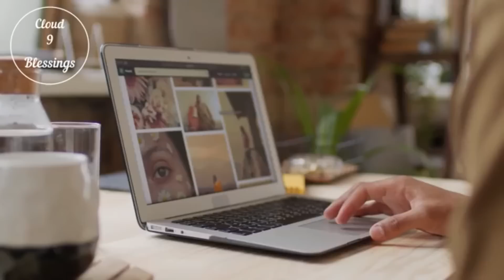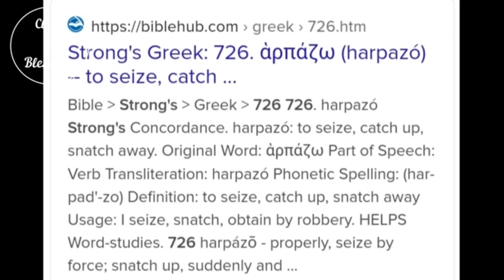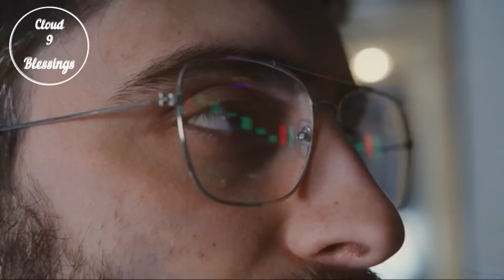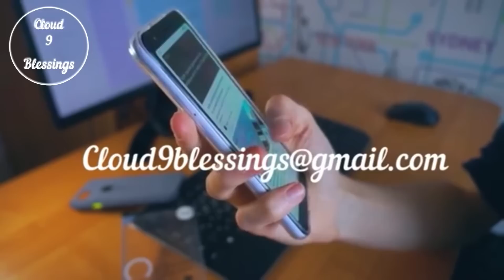HEAVENLY SIGHTINGS CAUGHT ON CAMERA!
In this video you will experience Heavenly sightings caught on camera from around the world! This is a must see video with eye opening footage!

$Cloud9bless

Visit the Cloud9blessings website for update and News!